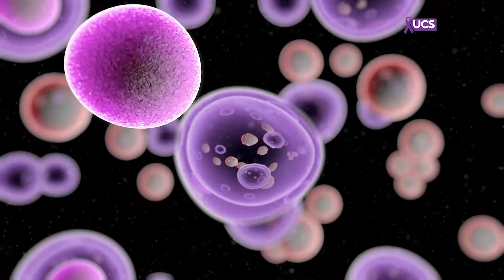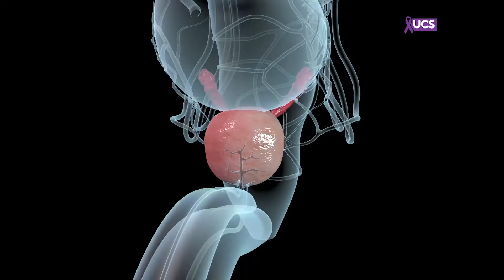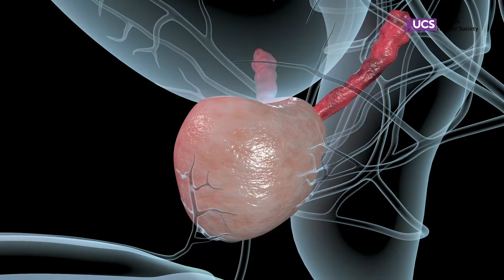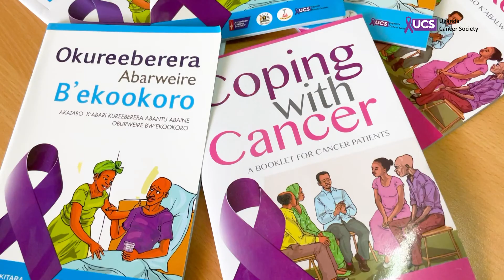UGANDA CANCER SOCIETY- WHO WE ARE united4prevention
Uganda Cancer Society is a coordination body working with different partners for a systematic contribution towards effective cancer control in Uganda. In this video we have some of the partner representatives ranging from the treatment and civil society partners to the patients and survivors speak to the work we do together.